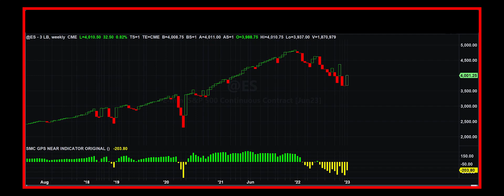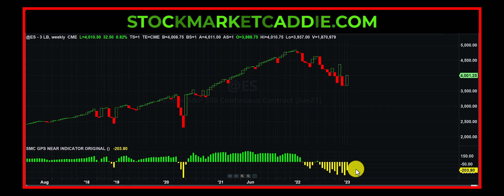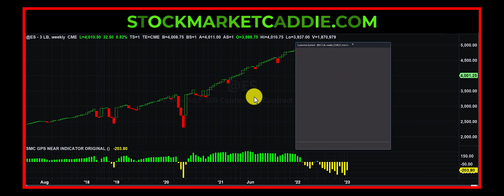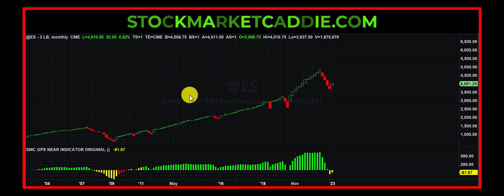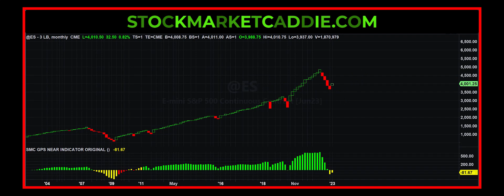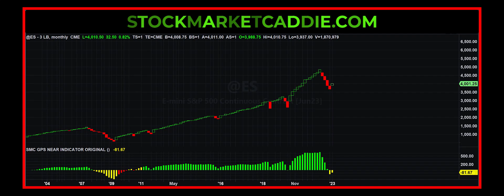WHAT NEXT FOR THE MARKETS? MARCH 25 2023